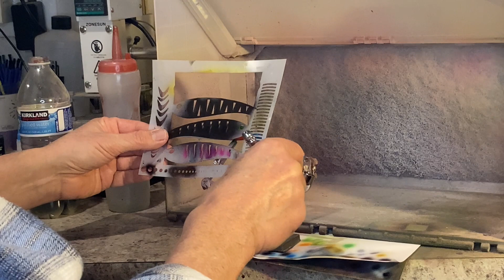Scale tape paint tutorial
Painting a scale tape bandit